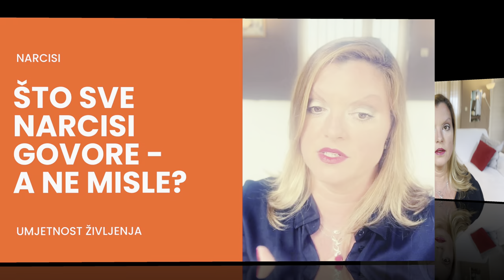6 stvari koje NARCISI GOVORE - a NE MISLE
Što nam sve narcisi govore, a ne misle - i drže nas zbunjenima pritom.

NE DAJTE SE VIŠE ZBUNITI -
rezervirajte svoje mjesto u edukaicji
ŽIVOT. BEZ NARCISA. SAMO MOJ.
počinjemo uskoro - vidimo se!

00:00 Uvod
01:25 prva izjava
02:24 druga izjava
03:24 treća izjava
04:30 četvrta izjava
05:17 peta izjava
06:35 šesta izjava
08:02 Što činiti?
09:06 Zaključak

Ja sam Ognjena Iršević, certificirani terapeut i Life Coach kao i autor edukacijskih programa osobnog rasta. Modaliteti: CBT & Compassionate Inqury - Gabor Mate.
Za mene svjedoči uspješan rad s klijentima, bilo individualno ili u grupnim terapijama i edukacijskim programima.
Autor sam edukacijskih programa koji rješavaju problem:
 - suovisnosti
 - kompleksnog PTSP-a
 - traumatičnih veza
 - emotivne (ne)pismenosti